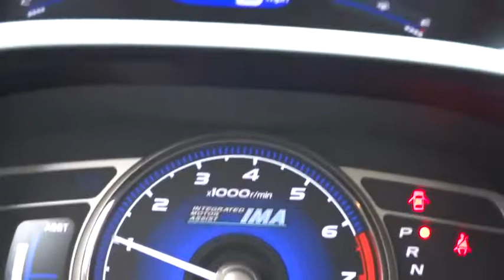2007 Honda Civic Hybrid Chicago, Arlington Heights, Buffalo Grove, Palatine, IL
Good credit, bad credit: 2007 Honda Civic Hybrid

Rohr-Max
125 West Higgins Road

Priced Below the Market. This 2007 Honda Civic Hybrid Base has a great looking Blue Flash Metallic exterior! This Civic Hybrid has many valuable options: On top of all that, it has MANY safety features. Our pricing is very competitive and our vehicles sell quickly. Please call us to confirm availability and to setup a time to drive this Civic Hybrid! We are located at 935 West Dundee, Buffalo Grove IL 60089